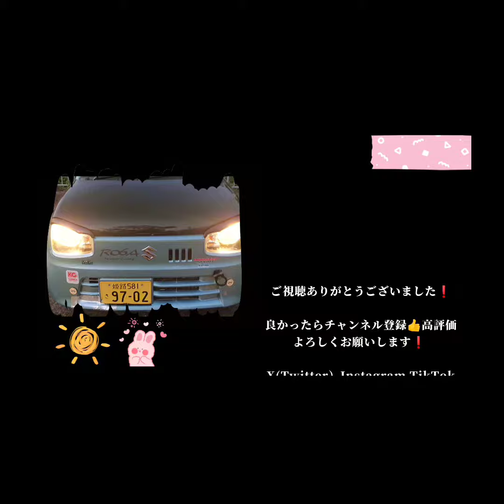アルト復帰しました❗ゲストも登場❓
アルトHA36SMT アルトラパンHE33 5AGS